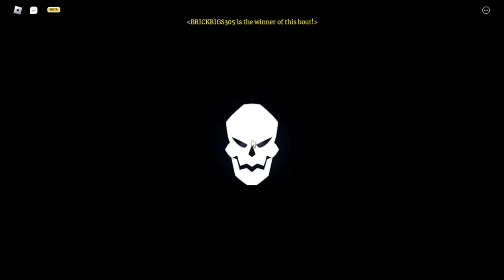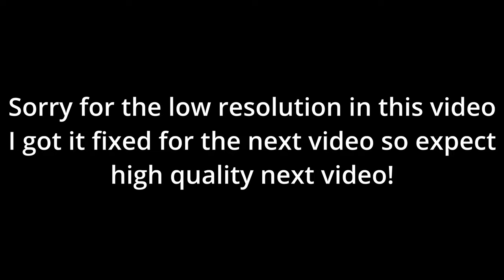Using Barrier in Fruit Battle Grounds Tournament!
Kinda getting less defensive with barrier...Sorry for some of the music being wonky and not right, I'm up really late editing this and I tried my best. Thank you, also Sorry for the low resolution in the video It will be fixed next video!